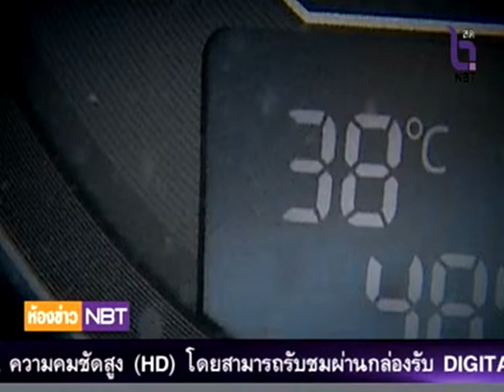ห้องข่าว NBT ช่วง NBT World (1 มิ.ย.58)